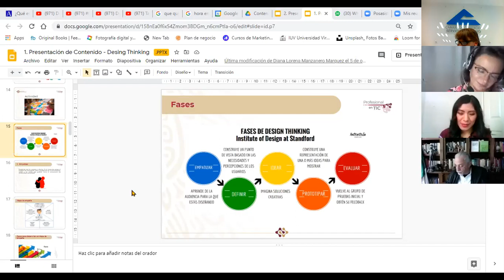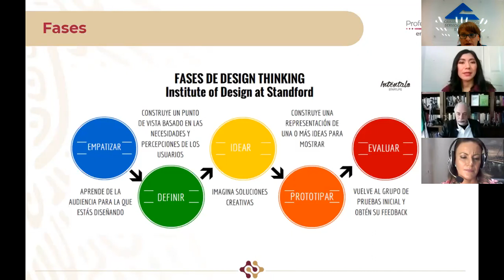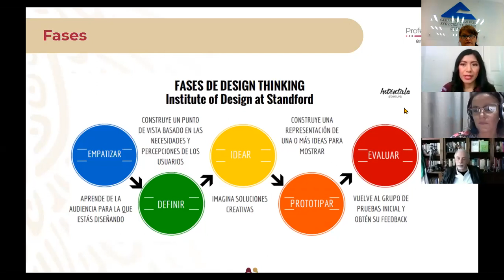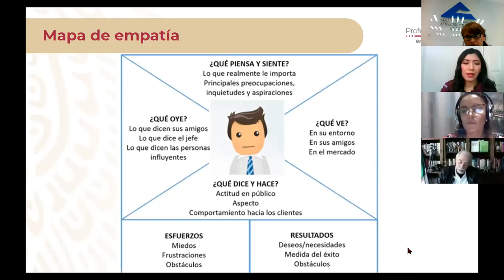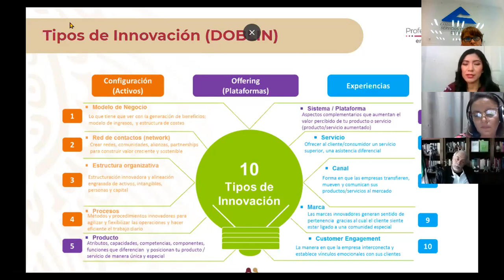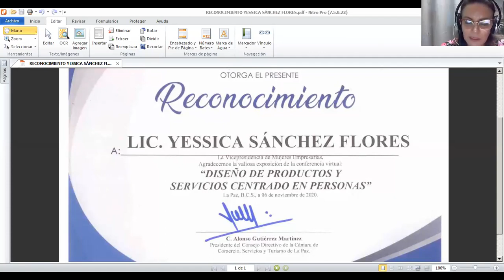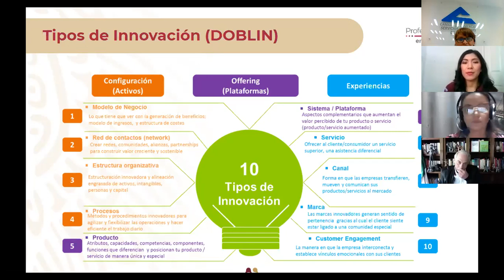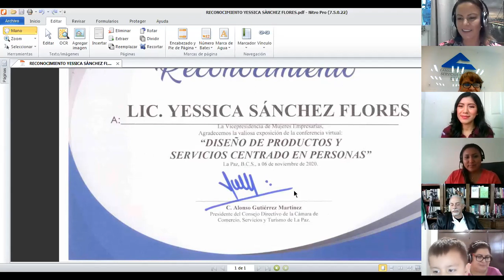Conferencia "Diseño de productos y servicios centrado en personas" 6 de noviembre 2020.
La Vicepresidencia de Mujeres Empresarias de CANACO LA PAZ, ofreció este importante tema a cargo de la Lic. Yessica Sánchez Flores
CONLA TIJUANA